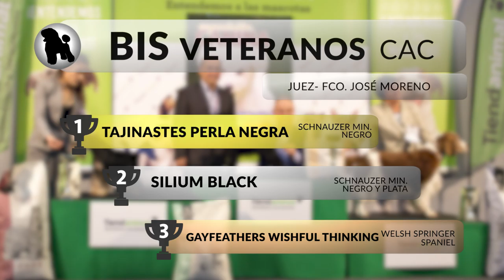37 Exposición Canina Nacional Murcia - BIS Veteranos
NDS Murcia - BIS Veteranos